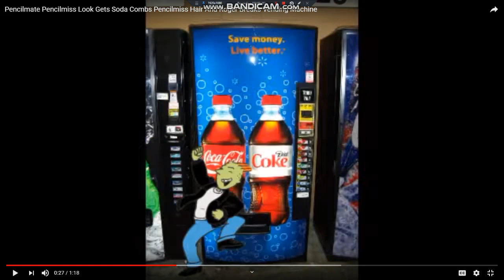Roger Breaks Vending Machine Again And Gets Grounded (REMAKE)